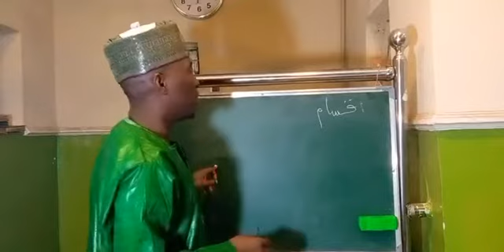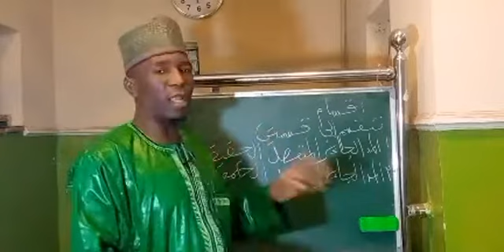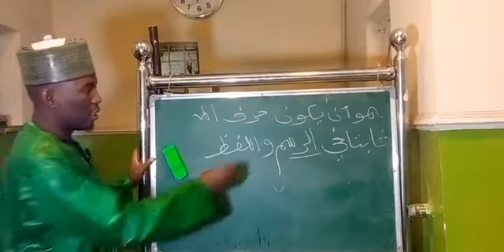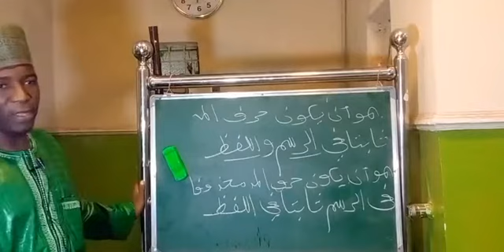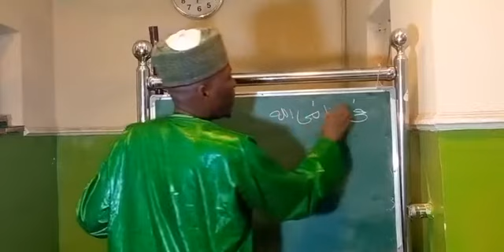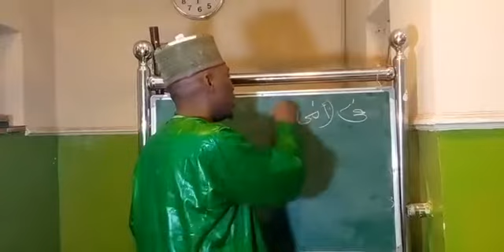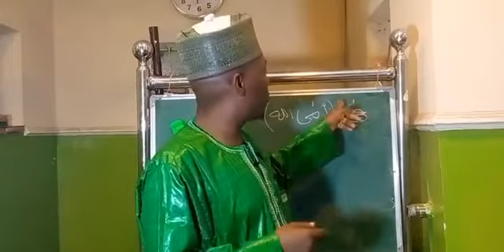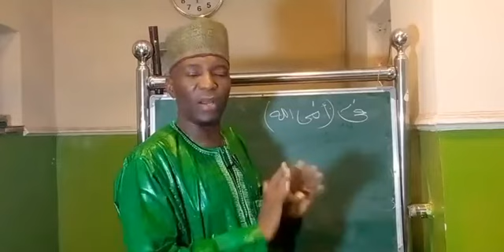MUKOYI TAJWIDI DARASI NA 79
MUKOYI YANDA AKE KARANTA   MAI GIRMA

TAREDA COORDINATOR SEMINAR/MUSABAKA JIBWIS NHQ JOS GOMBE STATE